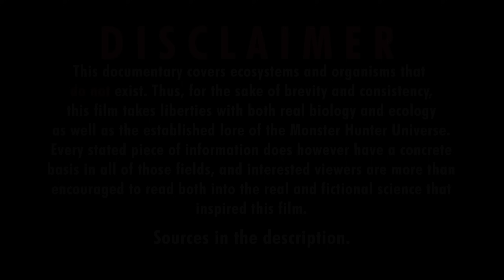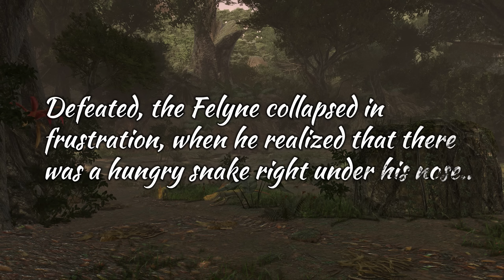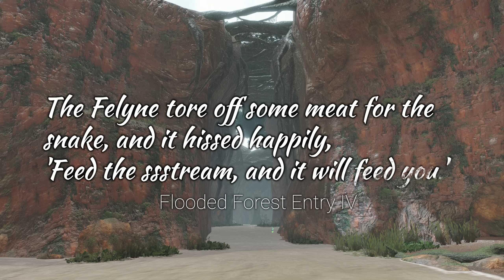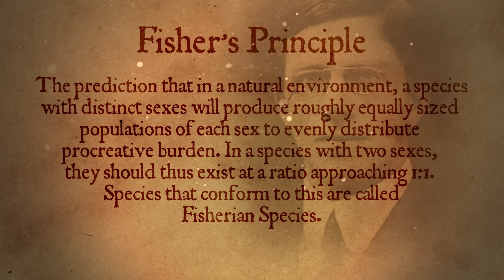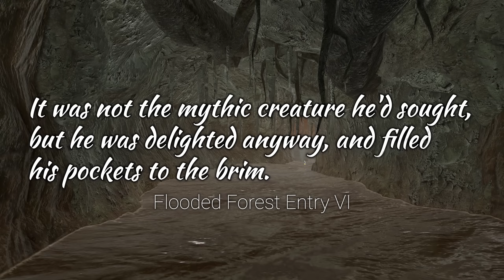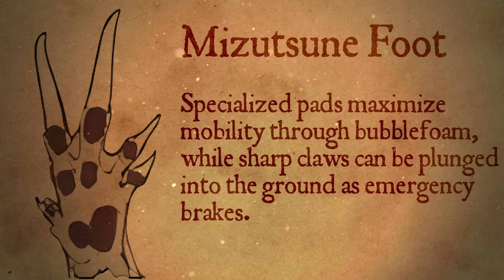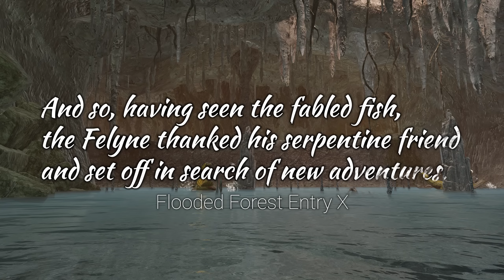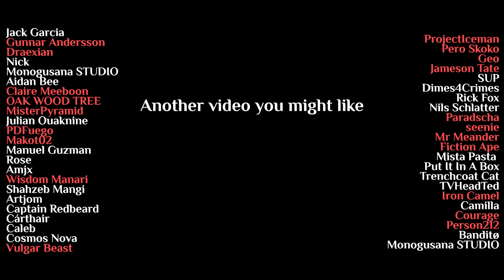The Nature of Monster Hunter Rise - The Flooded Forest | Ecology Documentary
TIMESTAMPS:
00:00 - Intro
00:52 - Area overview
04:24 - Toxic Troublemaker
07:45 - Spongy Submariner
12:40 - Murky Marauder
17:22 - Bewitching Bubble Dancer
22:39 - Outro

*SOURCES*
MH3U Hunter’s Notes
MH3U Quest Description “The Deadliest Catch”
MHGU Hunter’s Notes
MHR Hunter’s Notes
Hunter’s Encyclopedia 3, pg. 7, 56, 57
Monster Hunter Rise Official Setting Material Collection, pg. 154, 155, 184, 185
Monster Hunter Law of Ideas 2, pg 122-125